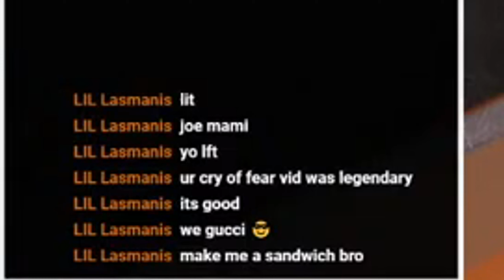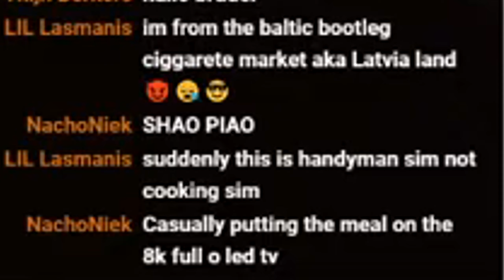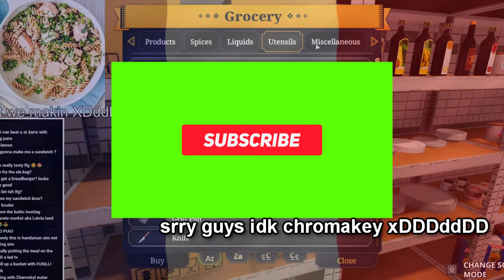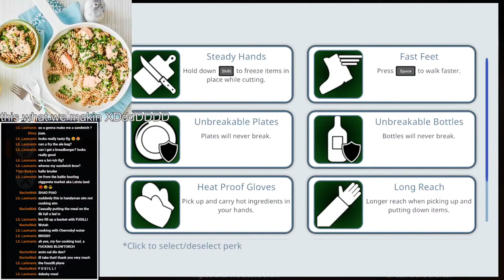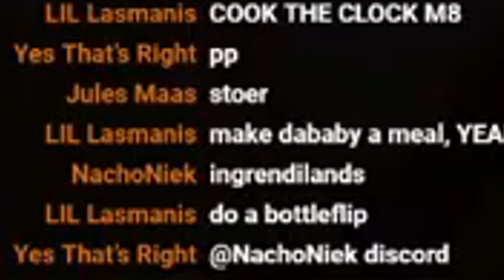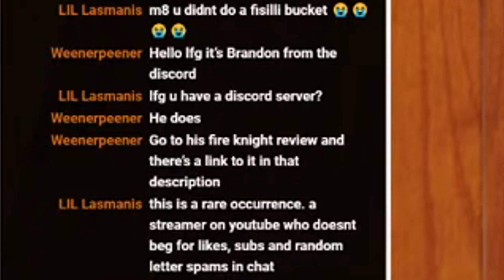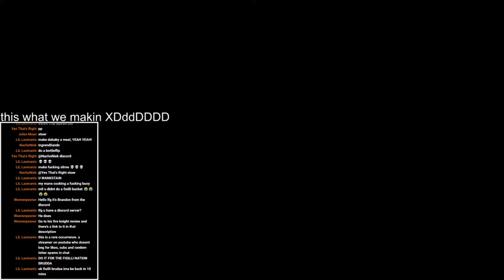I Tried To Become Gordon Ramsay In Cooking Simulator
I can't cook to save a dead person's life.

Anyway if you enjoy my bs I would appreciate it if you could like my dumb video and if you want an analysis/review on a game every 2-3 months or wanna watch me stream videogames and upload highlights and suck at them then consider subscribing to my lame channel.